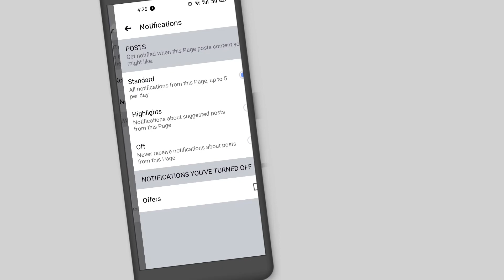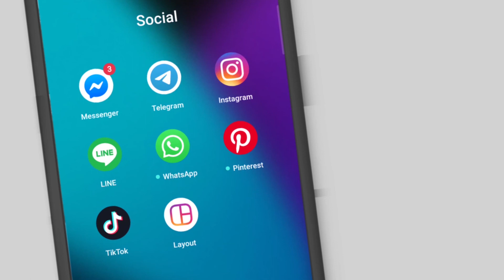ការអនុវត្តស្តង់ដាគម្លាតសុវត្ថិភាព ១,៥ ម វាពិតជាពិបាកតែបើអាចធ្វើវាបានពិតជាល្អ!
ប្រមុខរដ្ឋាភិបាលកាលពីម្សិលមិញបានណែនាំនូវស្តង់់ដាវិធានសុវត្ថិភាពមួយប្រឆាំងនឹងកូវីដ១៩ គឺការកំណត់នូវស្តង់ដាគម្លាតសុវត្ថិភាពជាតិ១,៥ម ដែលអាចនិយាយបានថា នេះគឺជាបែបបទនៃជីវភាពតាម គន្លងថ្មីមួយនៅក្នុងបរិបទនៃការរីករាលដាលនៃមេរោគកូវីដ១៩។